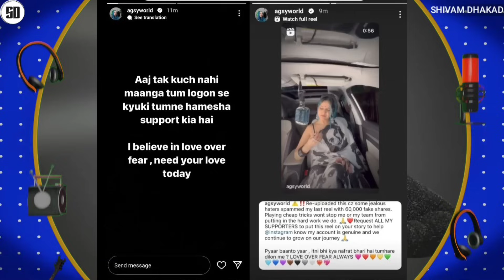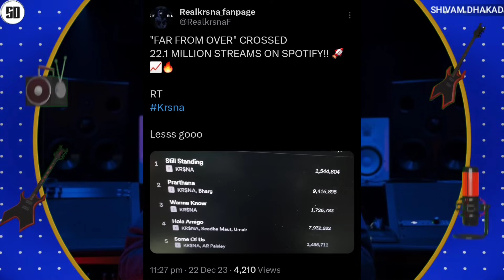YO YO HONEY SINGH TALKING ABOUT YOUNG STUNNERS | KR$NA | EMIWAY | AGSY LIVE ANGRY | HUSTLE 03 WINNER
News Credit :-
realkrsna_fanpage
nepali_bkp